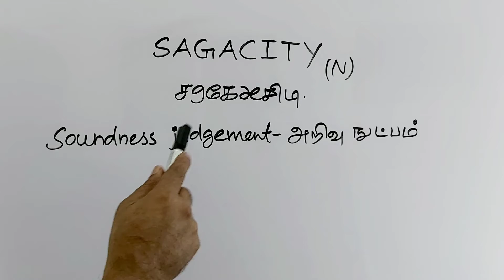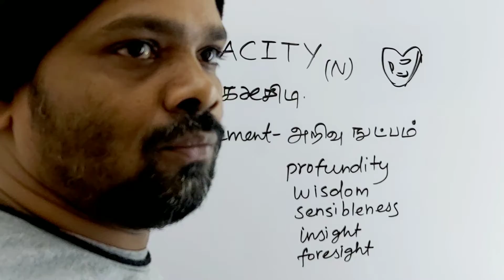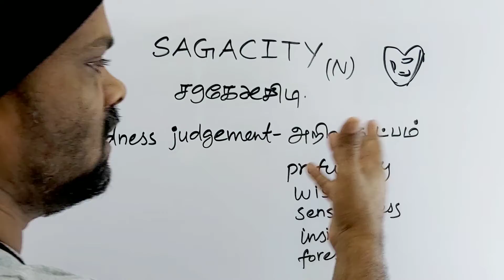SAGACITY tamil meaning/sasikumar